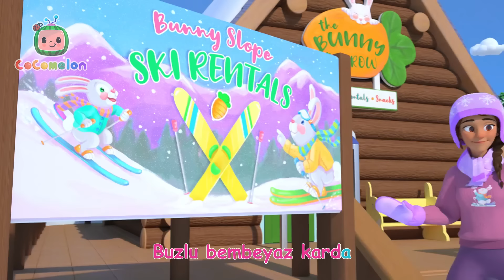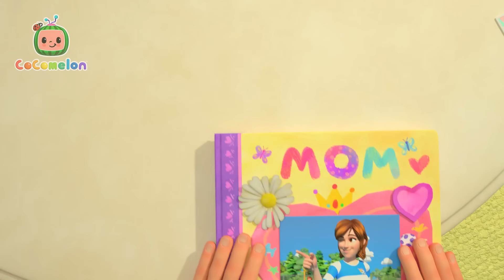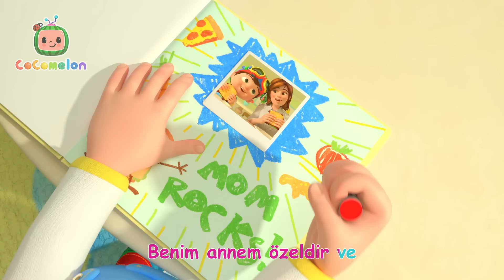İş ve Kariyer Şarkısı 🏢 CoComelon | Çocuk Çizgi Filmleri | Moonbug Kids Türkçe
Resmi İngilizce Morphle kanalı:
Morphle'ı aşağıdaki bağlantılardan takip edin:

TIMESTAMPS

00:00 İş ve Kariyer Şarkısı
03:42 Hasta Oldum Şarkısı
05:57 Kumbara Şarkısı
08:49 Sınıfımızın Evcil Hayvanı Şarkısı
11:17 Temiz Olmalıyız Şarkısı
13:58 Benim Ağabeyim Şarkısı
16:41 Benim Adım Şarkısı
20:26 Balonlu Tekne Yarışı
23:36 Doğa Yürüyüşü
26:15 Bir Patates, İki Patates
29:13  Kayak Okul Şarkısı
31:52 Yatakta On Yavru
35:40 Benim Annem Şarkısı
38:30 Yağma Yağmur Yağma V2 (Ev Versiyonu)
40:43 Küçük Hanım Mine
43:08 Daha Gelmedik Mi?
45:36 Köpek Balığı
47:41 Tap Dansı Şarkısı
50:06 Okula Hazırlanıyorum Şarkısı
53:19 Beş Küçük Ördekçik - İkinci Seçenek
56:01 Sessizlik Vakti
58:57 Doğa Şarkısı
1:01:54 Dans Şarkısı
1:04:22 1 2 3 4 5 Oltaya Balık Gelmiş
1:07:34 Yüzme Şarkısı
1:10:05 Kaplumbağa ve Tavşan
1:13:44 Bingo
1:16:03 Bir Küçük Domuzcuk
1:19:55 Cody'le Oyun Günü
1:22:47 Gezegen Şarkısı
1:27:37 Yakaladım Canlı Bir Balı